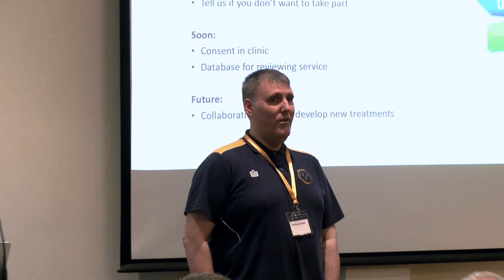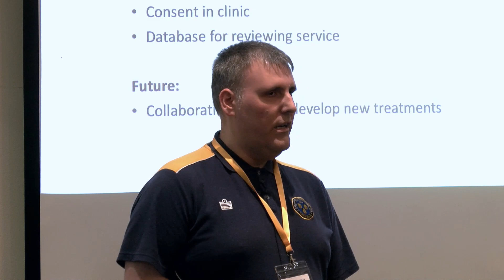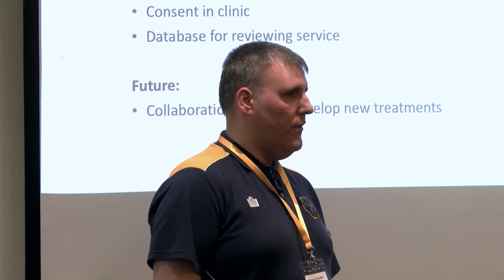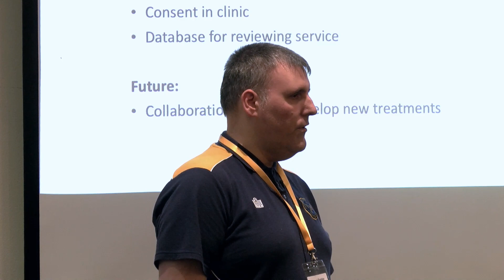A Personal Perspective: Richard Zimbler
Richard shares his personal perspective as a man with Bardet-Biedl syndrome.